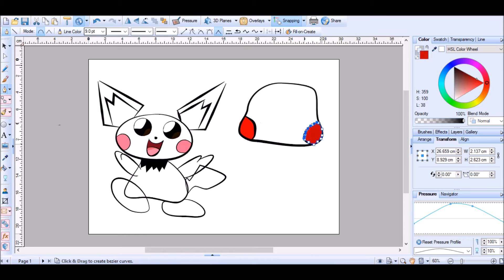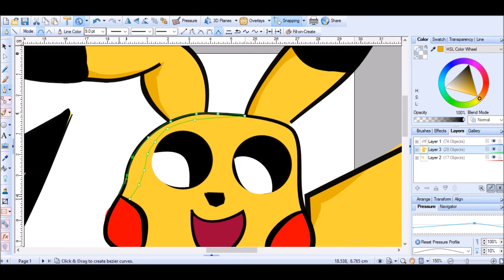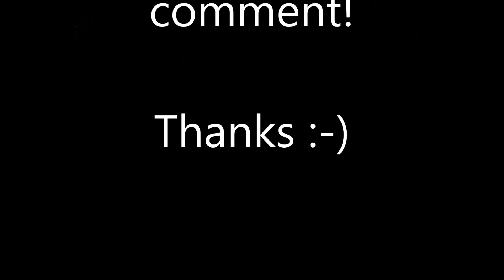Valentines Day - Pikachu And Pichu Art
It is Valentines day! So whats cuter than possibly the two cutest pokemon holding hands! Leave any requests in the comments section. Enjoy guys xx